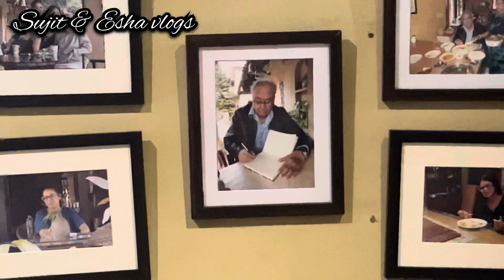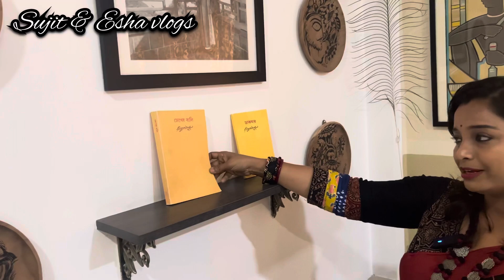Luxury Resort Shantiniketan ।Sonajhuri Sanchayan Homestay ।Belasheshe & Belashuru Shooting House ॥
Best place to stay at Shantiniketan where you can enjoy a homely experience, delicious food and science beauty of Sonajhuri jungle.

Sanchayan Homestay (Belasheshe & Belashuru House)
Goalpara, Sonajhuri palli near shaymbati , Cannel park, Bolpure , West Bengal 731235